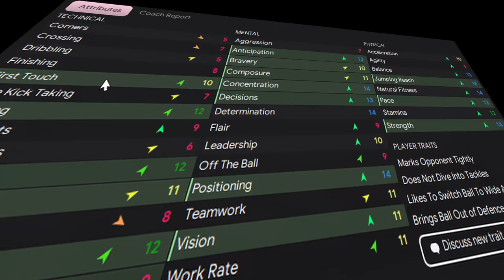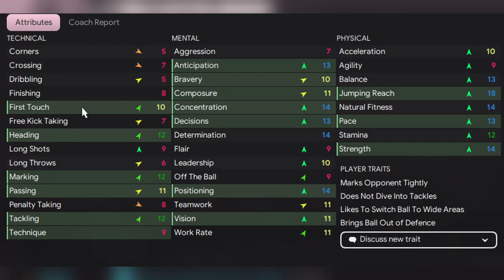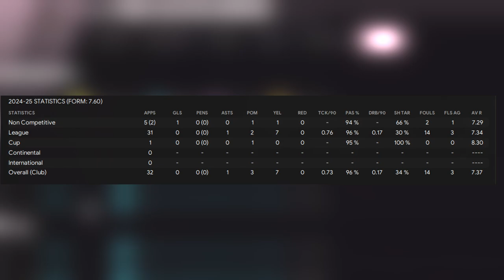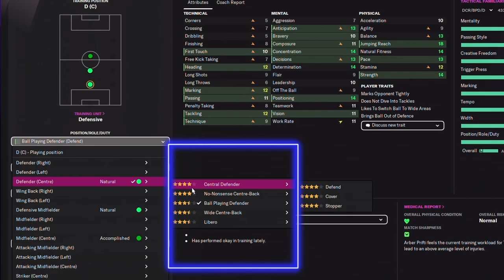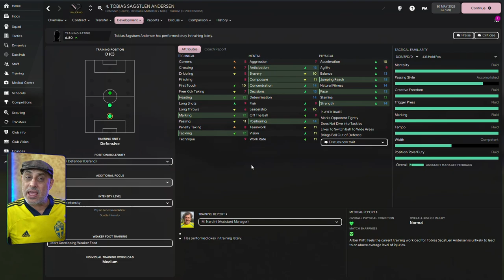WHY are you still doing THIS on FM22?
There are some common training mistakes people keep making whether you are new or old to the game, and I list the major ones for training.